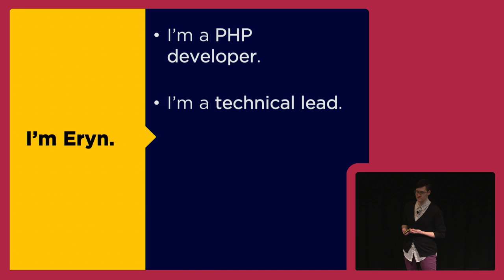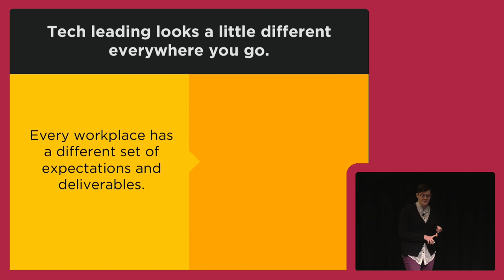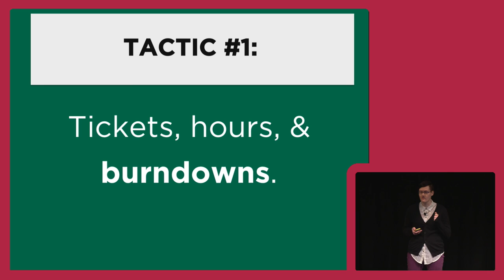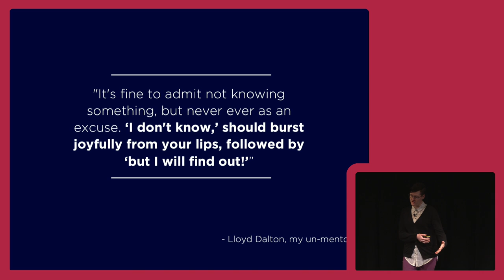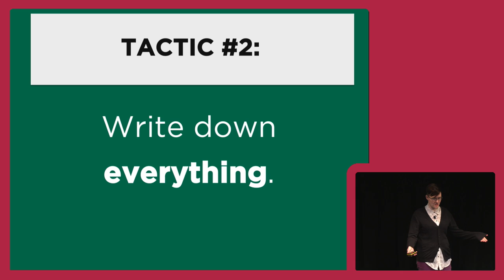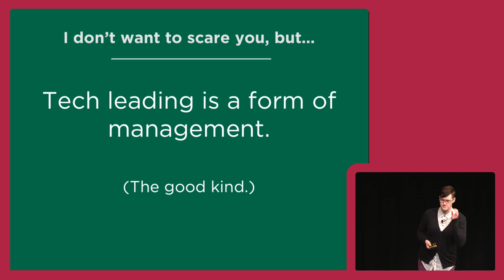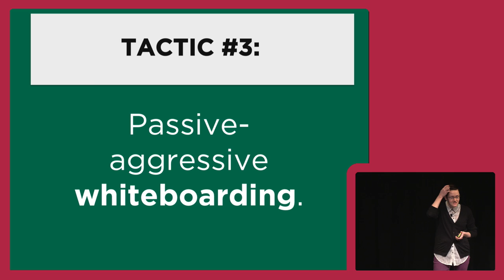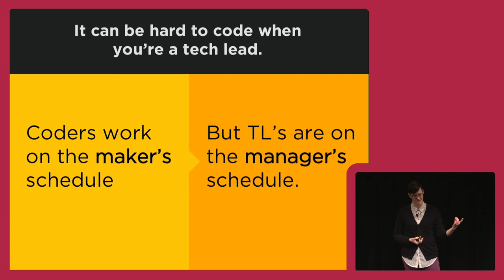Congrats! You're the tech lead - now what? Eryn O'Neil | The Lead Developer New York 2017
You’ve been programming for a while now. You know your way around the code, and you’re becoming a go-to for technical advice. And it looks like someone else noticed, because you’re the technical lead on your next project. Congratulations! But now what? It’s a lot more than just coding: The technical lead can be responsible for designing software architecture, writing requirements, interfacing with clients or management, or dividing work amongst the team– and those are just the parts of the job they tell you about ahead of time.

We’ll talk about how to oversee the technological vision for the project without losing sight of what’s happening on the ground, how to motivate your team members without overstepping your bounds, and some tactics to deal with challenges you might not anticipate, but will almost certainly encounter.

Eryn O’Neil is a Minneapolis-based freelance PHP developer and tech lead. Grounded in the agency world, she has worked on everything from e-commerce and online promotions to a proprietary framework and CMS. Her philosophy is to build software by placing humans first: both the people who will use it and the developers who will build it with you (and maintain it afterward).

Living in Minnesota, Eryn spends most of her free time teaching blues dancing, flying on a trapeze, and wishing it weren’t snowing.

When you’re busy leading a team, coding and maintaining standards, how do you find the time to stay ahead of new technologies and develop yourself as a technical lead?

The Lead Developer conference features practical advice from experts on leading and motivating your team and high-level sessions on new and disruptive technologies.